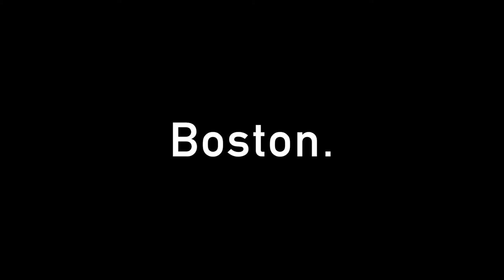Storm.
The crazy microburst of August 2015. As seen from Bridj.